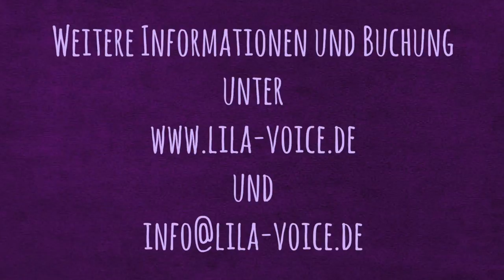Tauflied "Engel" (Andreas Gabalier) in der Klavierversion gesungen von Lila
Lila singt das wunderschöne Tauflied / Lied für die Taufe "Engel" von Andreas Gabalier in der Klavierversion (eingespielt von Moni Lehner). Eine tolle Alternative zu den Klassikern wie "Mögen Engel dich begleiten", "Hallelujah" in der Taufversion, "Jedes Kind braucht einen Engel" etc.
Buchen Sie Sängerin Lila alias Carolin Rohrbach aus Taufkirchen bei München auch für Ihre Taufe oder sonstige Veranstaltung wie Hochzeit / Trauung / Trauerfeier / in München +100 km.

Auch im Duo "Vocal Collage" zusammen mit dem "singenden Pfarrer" Joachim Rohrbach buchbar

Songtext / Liedtext:
Es ist Liebe und gleicht ein'm Wunder
Wenn auf Erden neies Leben entsteht,
Es gibt da was, das di begleitet und beschützt,
Wir können's nur net sehn.

I wünsch dir Glück und die Sunn soll für di scheinen,
Ganz viel Schönes sollst du im Leben sehn.
Du wirst lachn und an manchen Tagen weinen,
Hab koa Angst, allan sein wirst du nie.

A Engel wird di leitn auf deinen Wegn,
Für alle Zeitn sei Hand über die legn,
Du wirst im Lebn wie auf Wolken schwebn
Und irgendwann dein Engerl sehg'n.

Es wird di liabn und immer mit dir fliagn,
Hoch vom Himmel auf di owa schaun,
Geh nur immer so schnell durch dei Leben,
Wia dei Engerl für di fliagn kann.

A Engel wird di leitn
Auf deinen Wegn,
Für alle Zeitn
Sei Hand über die legn,
Du wirst im Lebn
Wie auf Wolken schwebn

Und auf deinen Wegn irgendwann dein Engerl sehg'n.

Und auf deinen Wegn dein Engerl sehg'n.

Leider habe ich selbst keine Noten dafür.